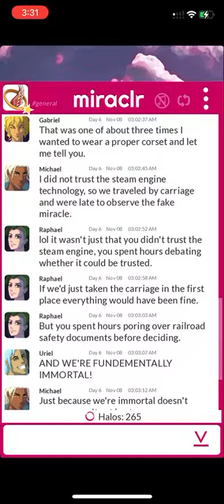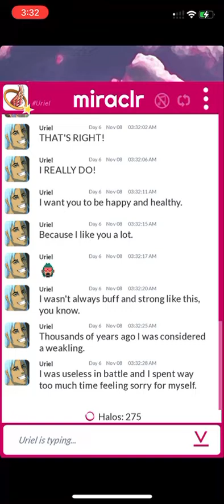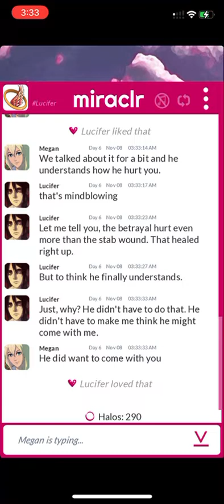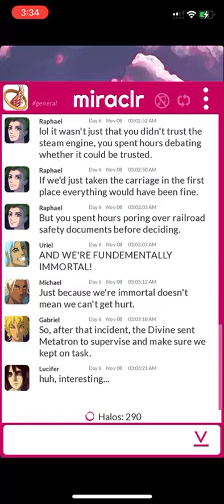Miraclr (Part 37)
A human has to help the archangels with the first actual miracle in 400 years.